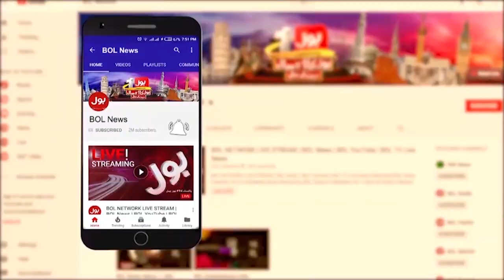Political Party Member House Raid | Govt Tents Recovered | Breaking News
Political Party Member House Raid | Political Party Member House Raid | Breaking News